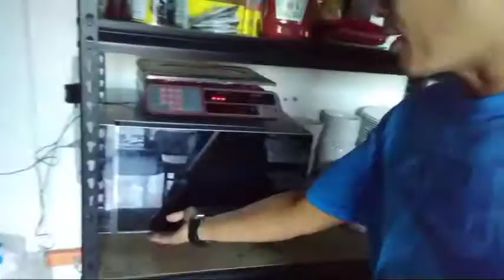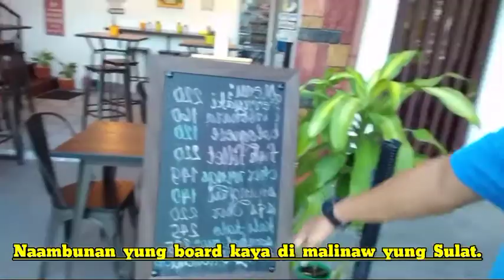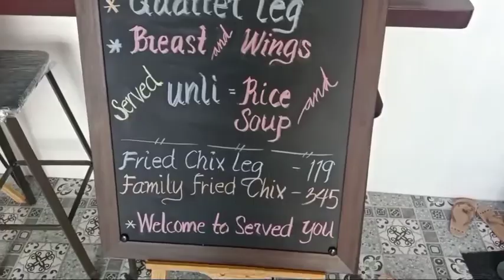ANG BAGO KUNG WORK / DAY IN MY LIFE / Server Cook Dishwasher at Cleaner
Hello po sa inyong lahat mga Ka- Amazing lalo na sa mga kababayan nating OFW at mga IMMIGRANT na may  magagandang puso.💙💛❤️

Pahingi po ng kaunting Suporta sa aking bagong upload na video para po sa aking Watch hour para narin sa aking kampaya for Monetization.

Please Watch / Like / Comment / Share And Most Important is to SUBSCRIBE to my Channel and Don't forget to hit the Notification bell So you can notify everytime i uploaded a video like this.

2. ITS FAIR USE " NO COPYRIGHT IS CLAIMED AND TO THE EXTENT THAT THE MATERIAL MAY APPEAR TO BE INFRINGED, I ASSERT THAT SUCH ALLEGED INFRINGEMENT IS PERMISSIBLE UNDER U.S AND PHILIPPINES COPYRIGHT LAW. IF YOU BELIEVE MATERIAL HAS BEEN USED IN AN AUTHORIZED MANNER, PLEASE CONTACT THE POSTER.
3. THIS VIDEO IS NOT ASSOCIATED WITH ANY COMPANY OR PRODUCT MENTION ON THE VIDEO.
4. NO INTENTION TO INFRINGE PHOTO OR AUDIO.

CREDITS TO THE RESPECTED OWNER OF  THE IMAGES AND VIDEO.

THIS VIDEO IS FOR EDUCATIONAL AND ENTERTAINMENT ONLY.